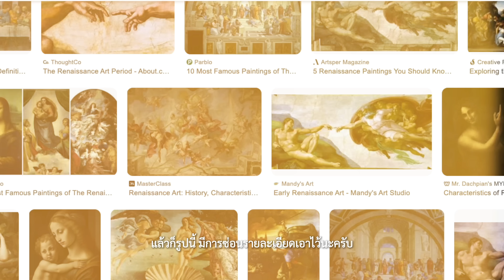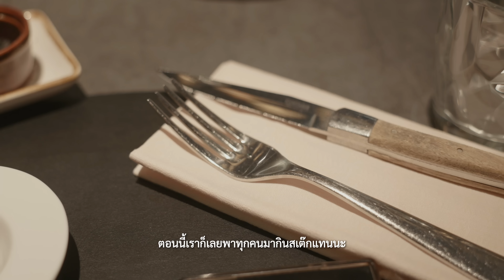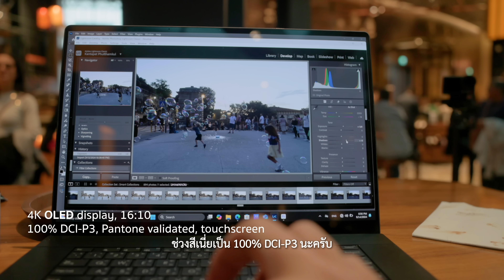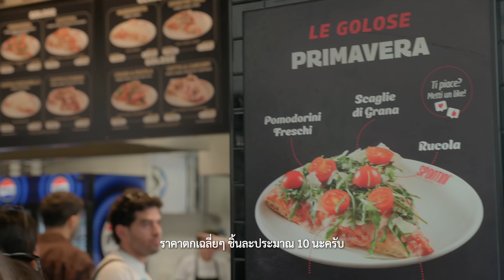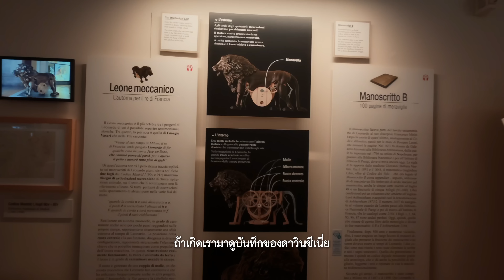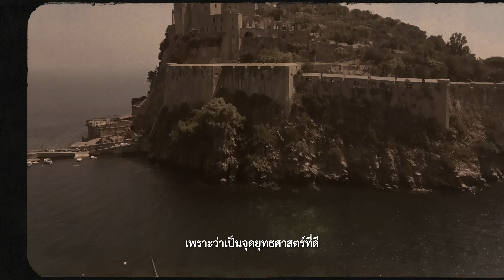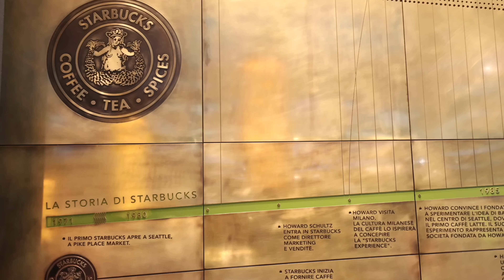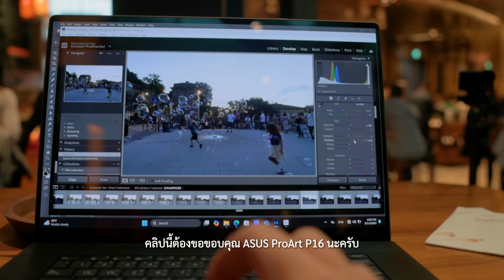เที่ยวเมือง มิลาน ที่สุดของอิตาลี่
0:00 เปิดคลิป
1:08 Sponsor
1:24 เริ่มต้นเมืองมิลาน
3:19 Santa Maria Della Grazie
5:12 ภาพ The Last Supper
10:08 มหาวิหาร Milano Duomo
13:06 Asus Pro Art P16
15:07 ห้างที่สวยที่สุดในโลก
17:13 ร้านพิซซ่า Spontini
19:57 ดาวินชี่
22:30 คลอง Navigli
26:52 ร้าน Starbucks Reserve สาขาแรก
30:36 ปิดคลิป